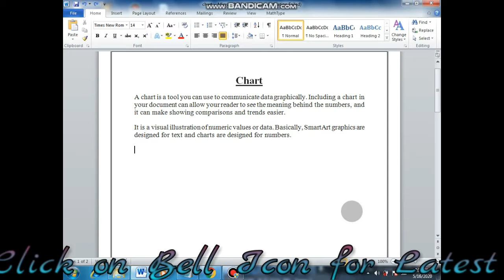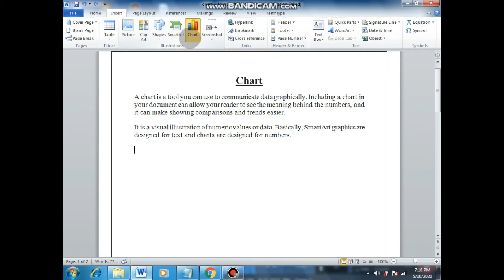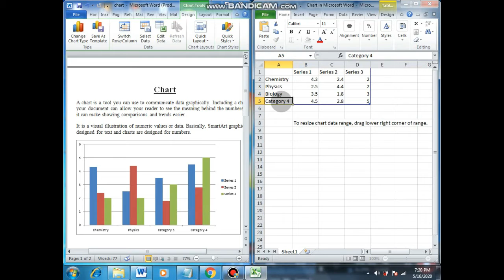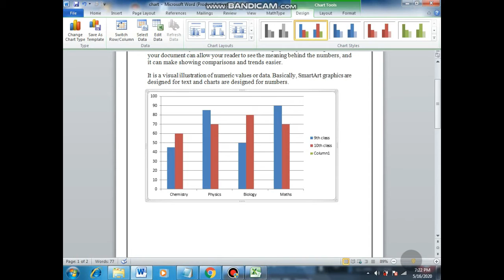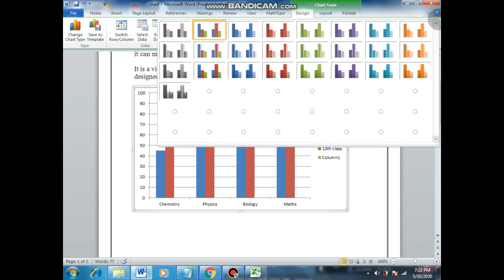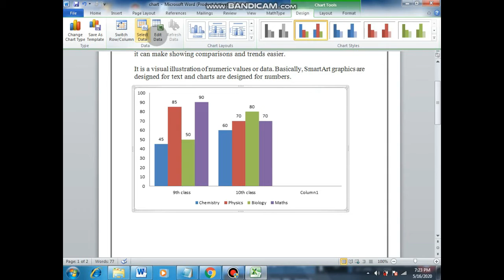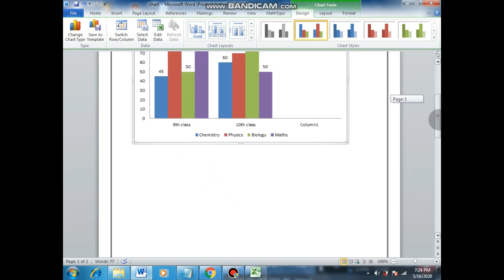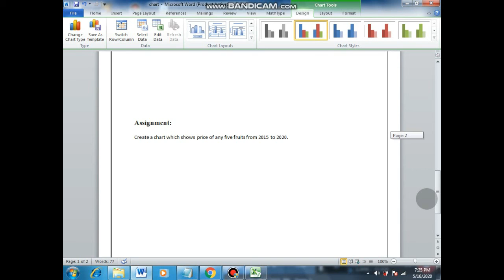MS Word Lecture 9 || Chart || How to insert Chart in Word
In this lecture we will discuss about Chart.
What are Charts..
How to insert Chart.
How to edit Chart.